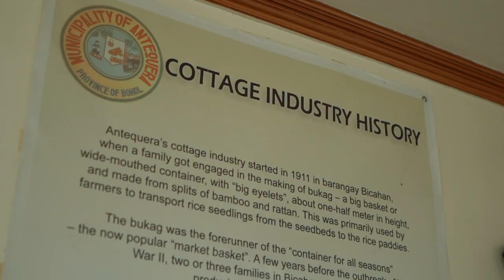Piskaya Antequera Ay. The basket capital of Bohol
Antequera a town known baskets.  Here in this place you can see the smallest to the largest baskets. Antequera.  Antequera has 21 barangays and every barangay has their weaving or basket specialty and the most common weaving pattern in Antequera is the Tuhog2x or hapao (coiled weaving). They are supplying baskets to our resorts and hotels in Panglao, Tagbilaran City Anda and exporters in Cebu and Manila.